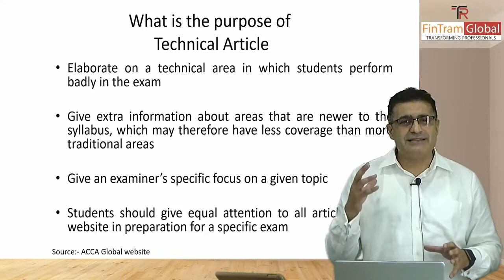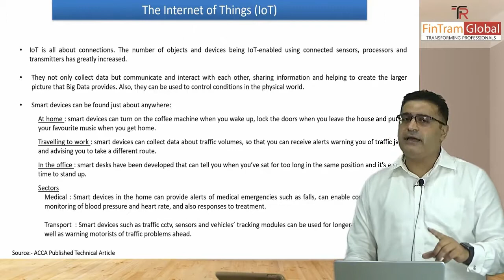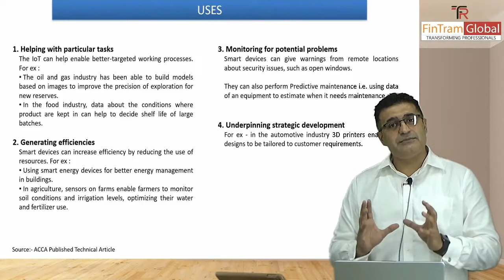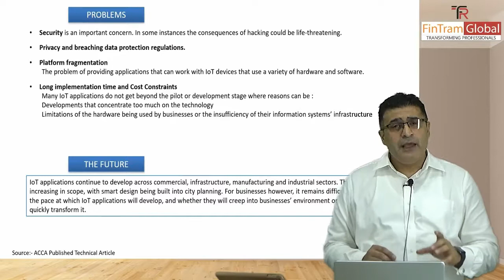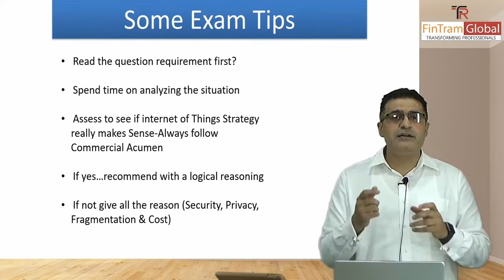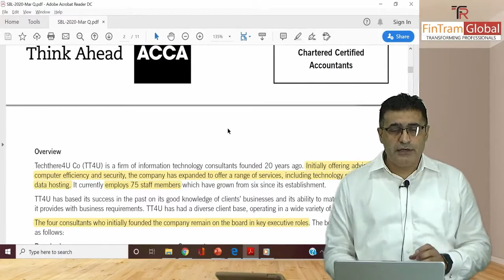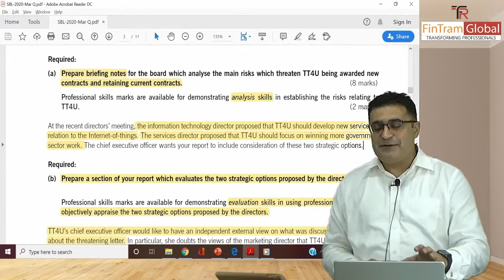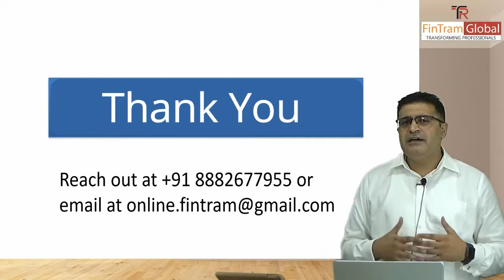ACCA SBL -Technical Article on Internet of Things | Strategic Business Leader Technical Article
ACCA Technical articles are one of the Key Areas that Student needs to understand to perform well in ACCA SBL Exam. It not only covers some specific areas which examiner wants students to know but also cover any new emerging topics/changes. Many of the Students struggle since they miss it or do not cover the same in entirety as it is too much of a theory.

FinTram Global brings series of SBL shorts to cover all such areas in just less than 30 minutes!! With the help of video sessions and some great real life examples by our experienced faculty it will be super easy for you to understand the same and will also save lot of your time so as to best prepare you for the exam. Just go ahead and enjoy the series...Happy learning..Anywhere Anytime...

1) FinTram SBL Full course available in Mixed (English+Hindi) or English only Sessions

2) FinTram SBL Repeater's Fast Track SBL Course (English only) -

3) Fintram  SBL Video Question Marathon available in Mixed (English+Hindi)  or English only Sessions -

for more details

FinTram Global is a Silver Learning Partner for ACCA. We provide online classes for all the Levels of ACCA exams and Dip IFRS. We believe in ‘Learn Anytime… Anywhere’ philosophy and strive to bring the most advanced technology in the world of education to bring the best experience for Students anywhere in this world.